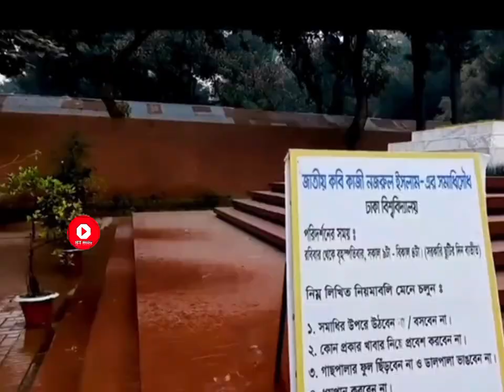University of Dhaka X ঢাকা বিশ্ববিদ্যালয় X Dhaka University Campus X Bangladeshi University DU